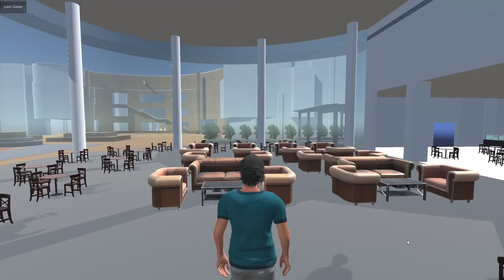FUE VT DEMO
It's a demo video for future university virtual tour application